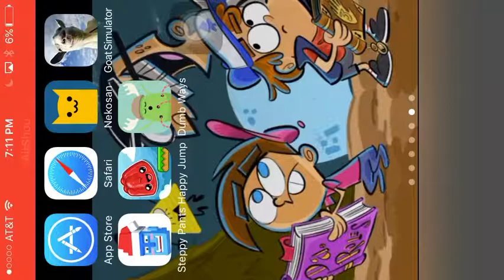I am happy) happy jump game play